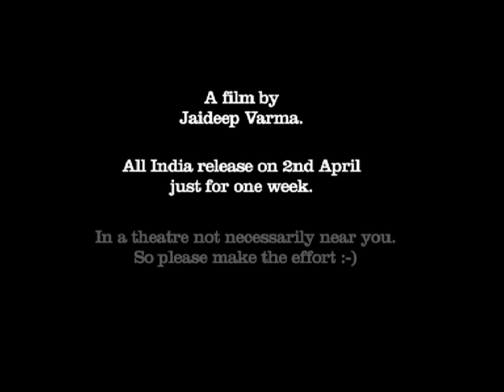Asheem Chakravarty in 'Leaving Home: The Life and Music of Indian Ocean'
The film, directed by Jaideep Varma, is releasing nationally in 12 cities on April 2nd, 2010.